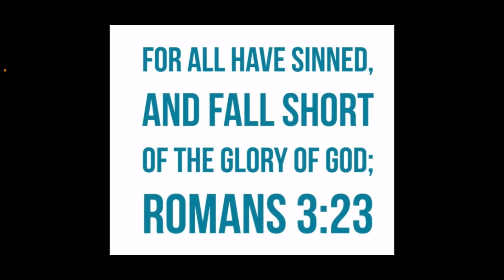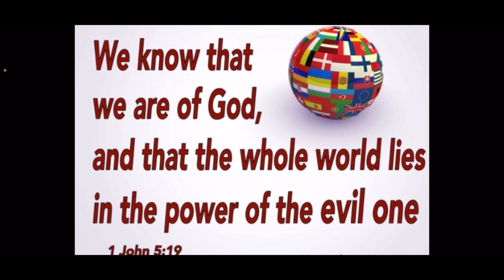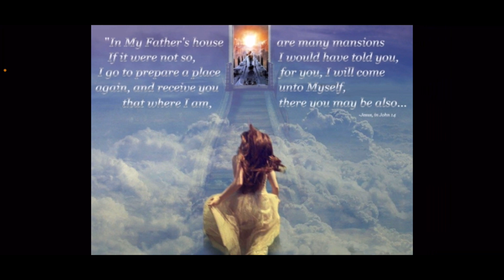WE’RE GOING TO OUR FATHER’S HOUSE!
We can’t earn salvation; we are saved by God’s grace when we have faith in His Son, Jesus Christ. All you have to do is believe you are a sinner, that Christ died for your sins, and ask His forgiveness. Jesus Christ knows you and loves you. What matters to Him is the attitude of your heart, your honesty. We suggest praying the following prayer to accept Christ as your Savior: